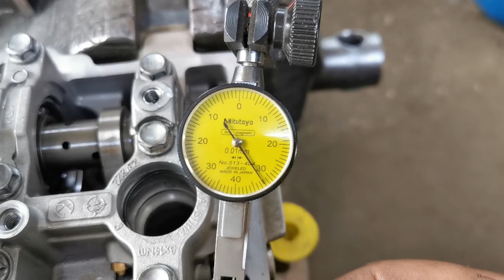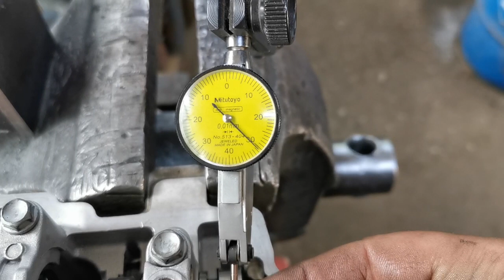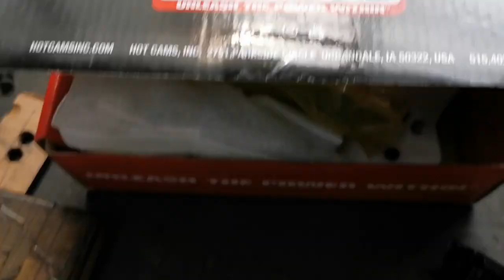oprava hlavy KTM 350 sxf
Po poruche mazania sa vrátila hlava KTM350SXF . Opravované uloženie vačiek prežilo na jednotku , originál vačky a vahadlá to schytali naplno .